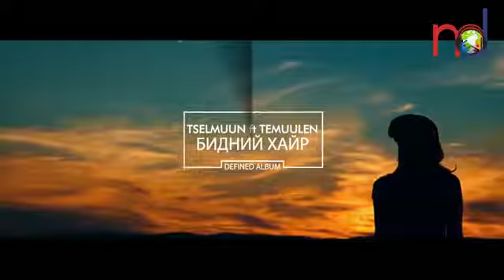mdone_Beauty Live_20170707_Наадмын гоёлын будалт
Дэлхийд тархсан Монголчуудын нэгдэх цахим ертөнц